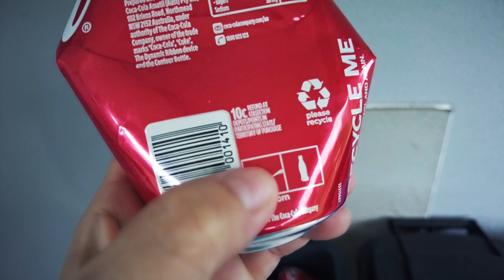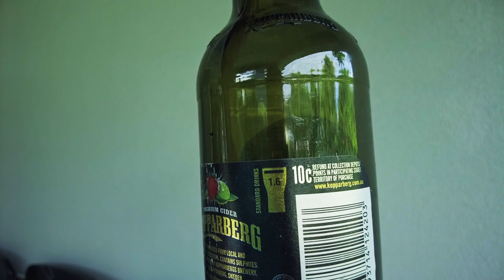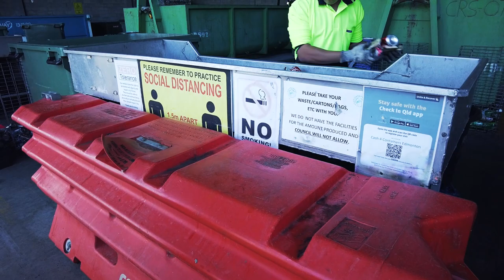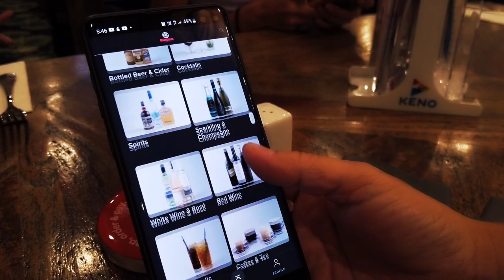KIDS BIG PAYDAY - Cash For Cans $$$$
The recycling bins are full so the kids go to CASH FOR CANS to get their money for recycling cans and bottles before going on a shopping spree at Cairns Central for their hard earned rewards. How much will they get??